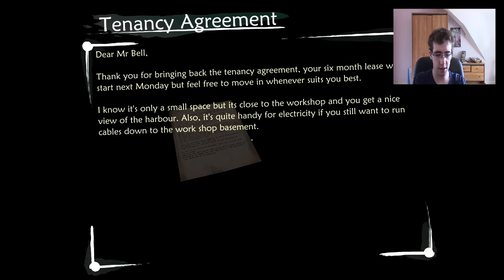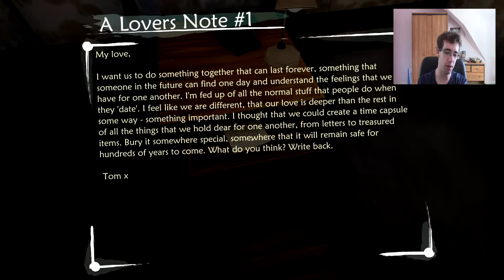[Marathon Steam] Ether one #4: Le chant de la mer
Aujourd'hui dans Ether one, on continue notre exploration de Pinwheel Harbour, notamment en rentrant chez un philosophe-ingénieur-musicien-chieur qui a décidé de me faire frapper des cloches avec un marteau.
Bon visionnage!